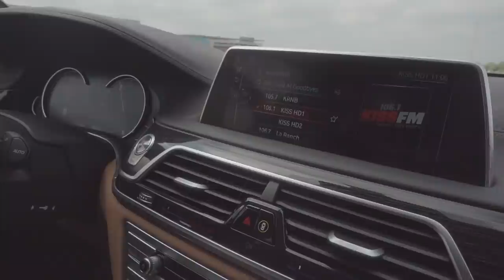ARE YOU A FOUNDATION BUILDER? | Blitz Mentality Ep 027 | Jefferson Santos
ARE YOU A FOUNDATION BUILDER?

In this weeks episode of Blitz Mentality, Jefferson Santos shows you the importance of getting back to the basics and building a STRONG foundation. Watch todays episode for these valuable lessons.

About Jefferson:

Jefferson Santos helped start a company 10 years ago that now does business in 28 countries and generates hundreds of millions of dollars in revenue. In fact, his sales team alone brought in over 500 MILLION dollars in revenue last year!

He is also the bestselling author of the book HIGHER LIFE DESIGN (which you can get

However, Jefferson's journey wasn't always so easy.

At the age of 25, he had -$1,100 in his bank account and he was over $70,000 in debt.

That was when he knew he needed a change.

With a newfound commitment, he turned that decision into a reality by discovering the Higher Life Design. Over time, this process helped him earn several million dollars and build a team of more than 300,000 leaders in more than 30 countries.

Most importantly, Jefferson has been able to build schools in Guatemala and other regions in desperate need of resources. Through “VolunTourism” he’s invested his time, talent, and treasures to those who need a hand up, not a hand out.

Jefferson now shares his Higher Life Design with people who want to arrive at their intended destination healthy, wealthy, and happy.  If you’re looking to achieve the lifestyle and happiness you deserve then welcome to Higher Life Design.

Get Jefferson's Book HIGHER LIFE DESIGN and receive a free bonus